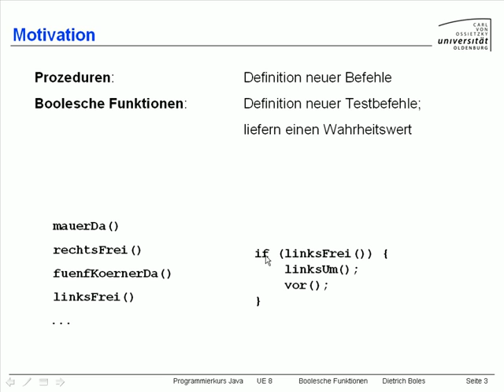UE8-BoolescheFunktionen [-3- Motivation]